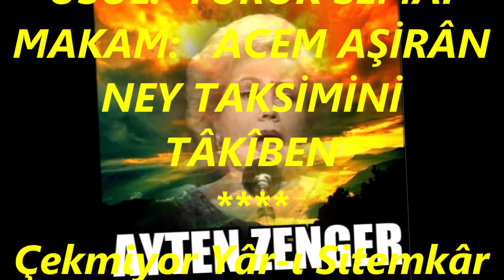Ayten ZENGER-Çekmiyor Yâr-ı Sitemkâr Hayli Demdir Nâzımız (Ney Tak.)(ACEM AŞİRÂN)R.G.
SOLİST:
*AYTEN ZENGER*
VİDEOYU YAPAN
*RECEP GAYRETLİ*
GÜFTE:  HİLMİ ÖZGEN
BESTE:  İSMAİL BAHA SÜRELSAN
USUL:  YÜRÜK SEMÂÎ
MAKAM:   ACEM AŞİRÂN
NEY TAKSİMİNİ TÂKÎBEN
Çekmiyor Yâr-ı Sitemkâr Hayli Demdir Nâzımız
Tâli-i Ma’kûş Elinden Rahne-dârdır Sâzımız
Mürg-i Dilden Çok Gazel Rarh-eylemek Mümkin  Ammâ
Gûş-i Takdîr Sağır Olmuş Boş Gider Âvâzımız.